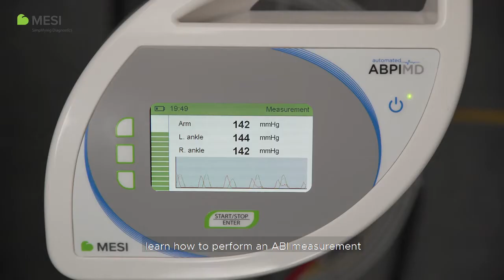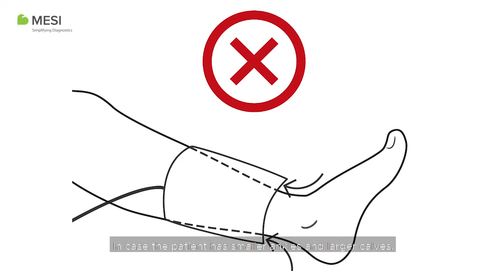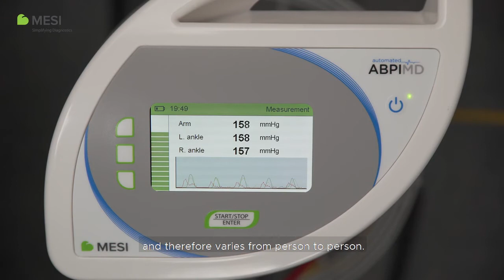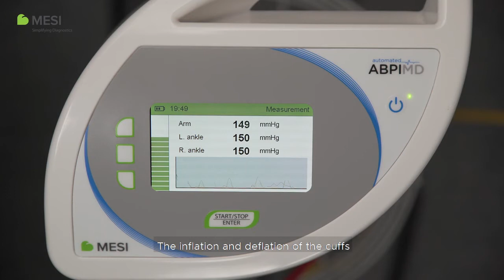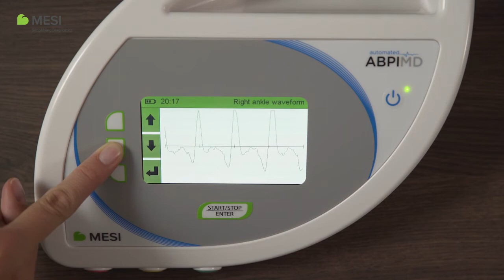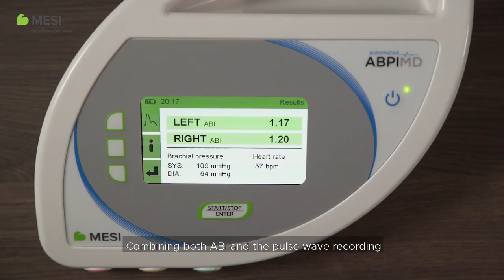How to perform a measurement with MESI ABPI MD